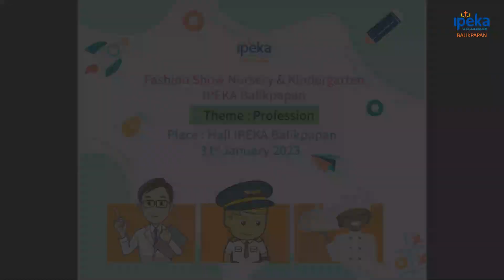Fashion Show KB dan TK K IPEKA Balikpapan "Profession"